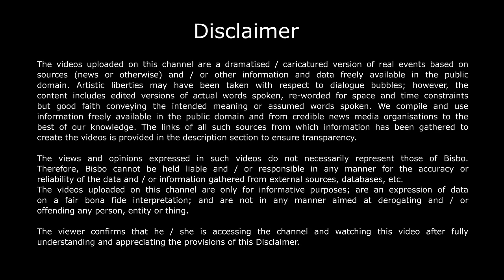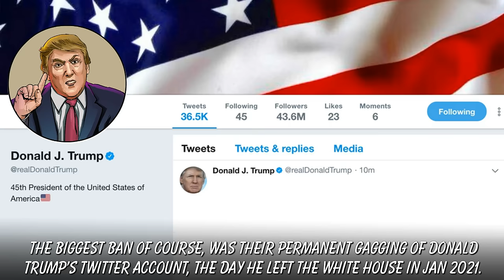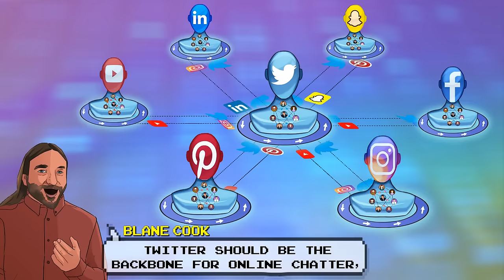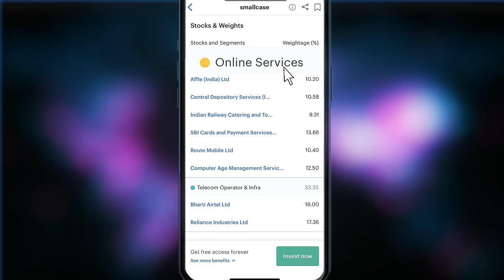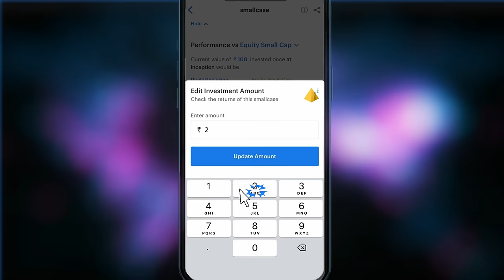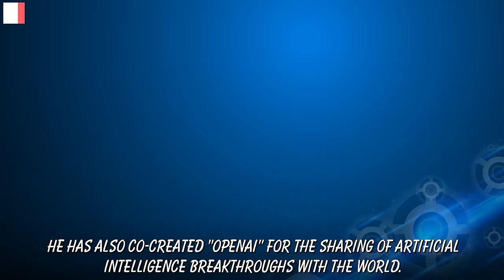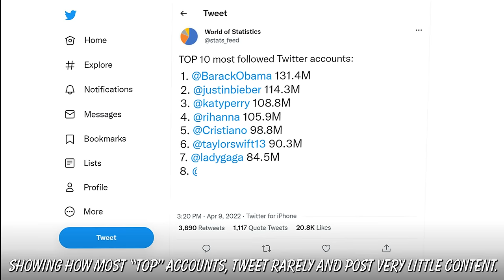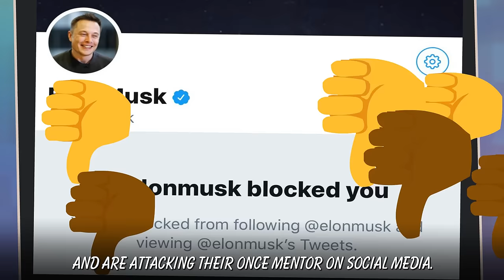How Elon Musk will change Twitter| Bisbo | Will it now be a free-for-all ?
Use this link to access smallcase

Musk is going to change Twitter, that's for sure. A vocal critic of its policies, Musk now has the chance to change the policies he has long been criticizing. Will Parag Agarwal stay or will he go? Will Trump triumphantly return? This is getting interesting.

Sources

Seeing through Elon Musk’s unlock games; Venkat Ananth; Apr 18, 2022

Mint
Elon Musk and Jack Dorsey have been talking about a revolution; Jaspreet Bindra; Apr 15, 2022

Economic Times (Agencies)
Elon set ‘em libs atwitter; Sandipan Deb; Apr 16, 2022
Twitter swallows “poison pill” to foil Musk takeover; Apr 16, 2022
Saudi prince Alwaleed bin Talal rejects Elon Musk's Twitter takeover bid; Apr 15, 2022

India Today
Elon Musk mocks Jack Dorsey, Parag Agrawal with funny Soviet-era meme. Viral post; Srimoyee Chowdhury; Dec 2, 2021

NDTV
Twitter CEO Admits "Left-Leaning" Bias, Says Doesn't Influence Policy; Kristine Phillips, The Washington Post; Aug 20, 2018

NBC News
Elon Musk has a plan for Twitter. It may scare away users and advertisers; David Ingram; Apr 15, 2022
Twitter 'permanently suspends' Marjorie Taylor Greene's personal account; Doha Madani; Jan 2, 2022

Vice
The History of Twitter's Rules; Sarah Jeong; Jan 14 2016

CNBC
Twitter board adopts 'poison pill' after Musk's $43 billion bid to buy company; Lauren Feiner; Apr 15, 2022

BBC
Trump's Truth Social app branded a disaster; Apr 4, 2022

Time
‘The Idea Exposes His Naiveté.’ Twitter Employees On Why Elon Musk Is Wrong About Free Speech; Billy Perrigo; Apr 14, 2022

Tech giants banned Trump. But did they censor him?; Will Oremus; Jan 7, 2022

Mashable
Truth Social Already Censoring Content; Bans User Who Made Fun Of Trump Media CEO; Matt Binder  Feb 23, 2022

The Verge
An introduction to Parag Agrawal, Twitter’s new CEO; Chaim Gartenberg; Nov 29, 2021

Social Media Today
Elon Musk Rejects Twitter Board Seat After Sharing Various Criticisms of the Company's Approach; Andrew Hutchinson; April 11, 2022
Elon Musk Raises More Questions About Twitter's Approach, Which Could Lead to a Big Shake-Up; Andrew Hutchinson; April 11, 2022